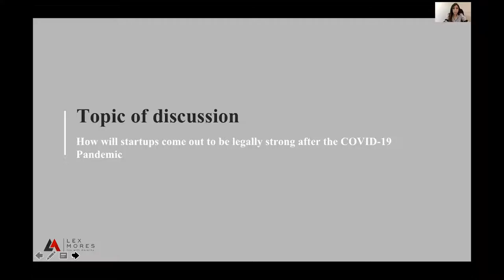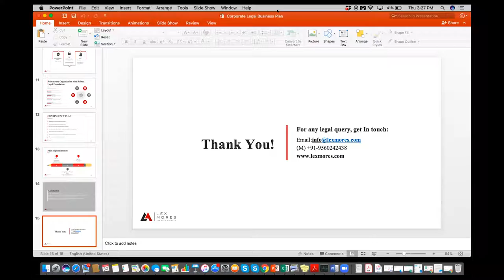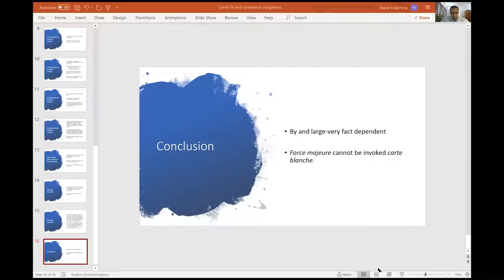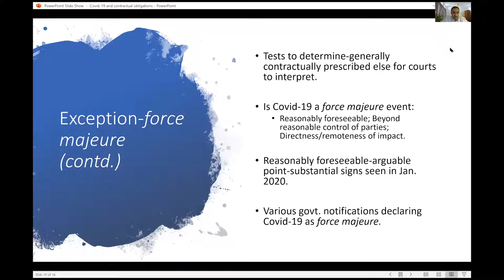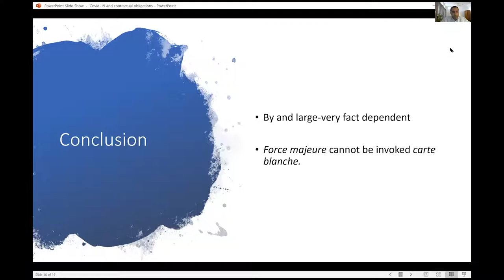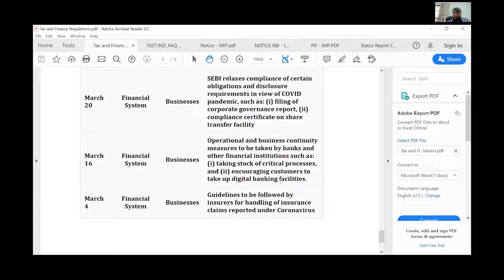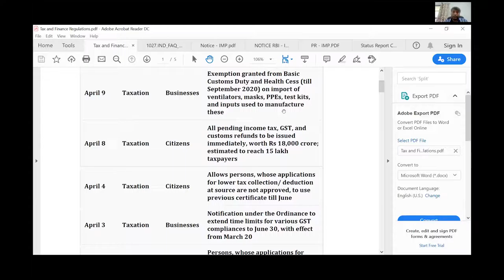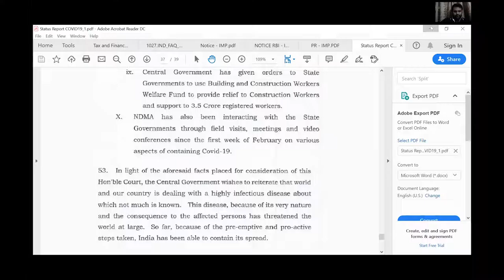Legal Perspective On COVID-19 | BEx Ask The Mentor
Topics of discussion:

·         How can Startups come out to be legally strong after the COVID-19 pandemic?

·         COVID-19 under Labour & Employment

·         COVID-19: It’s relation towards Force Majeure and Frustration of Contract

·         Effect on the Insolvency and Bankruptcy Code, and Recovery Proceeding by the Banks and NBFCs

·         Tax and Finance regime in the era of COVID-19